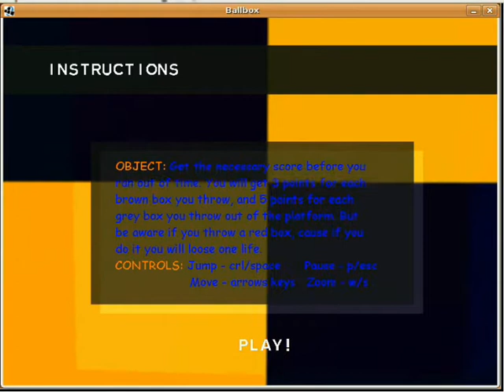Ballbox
Ballbox is a 3D game written in JAVA. It uses jPCT 3D engine ), lwjgl ) and odejava for physics.